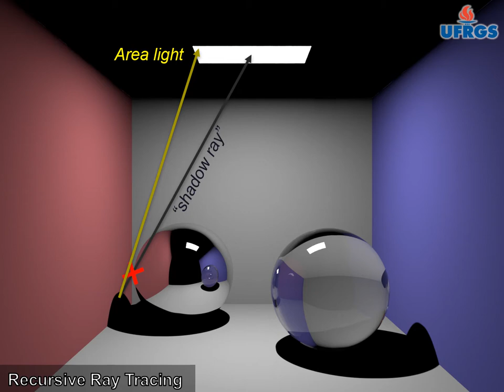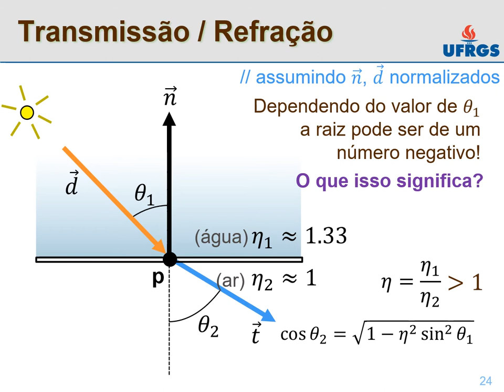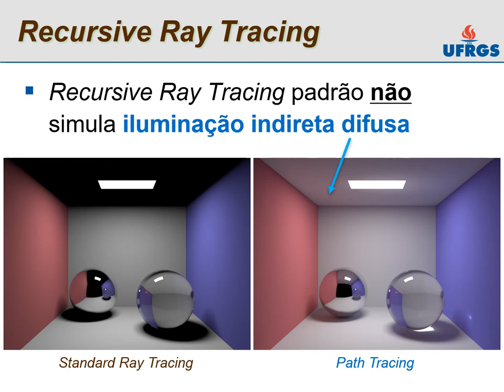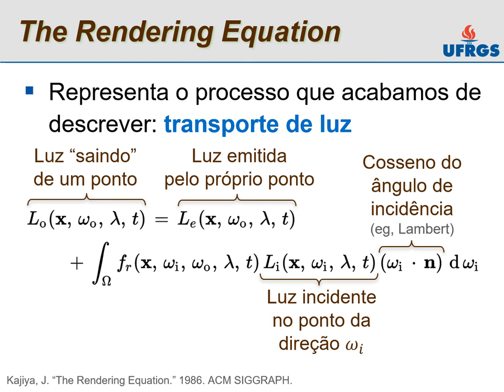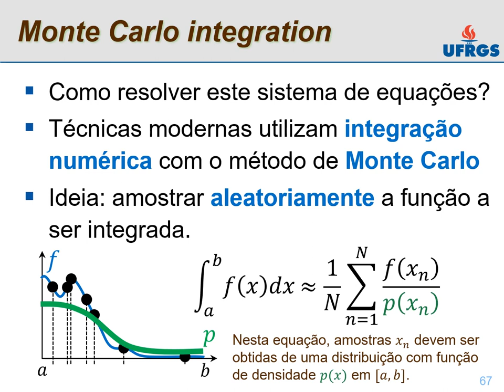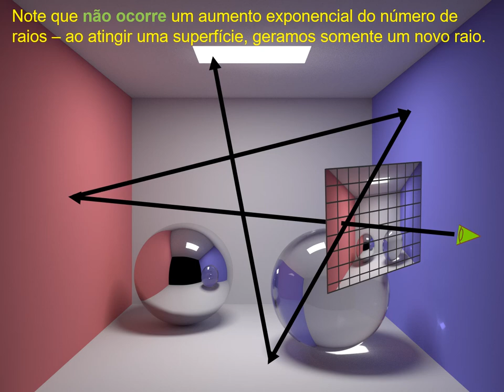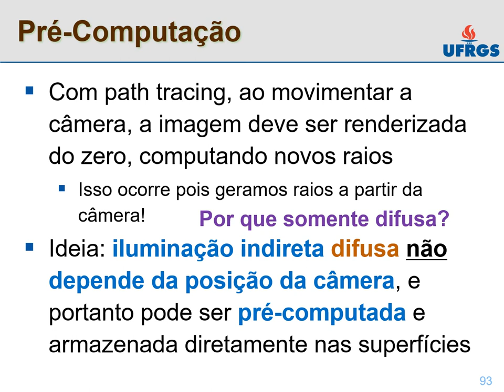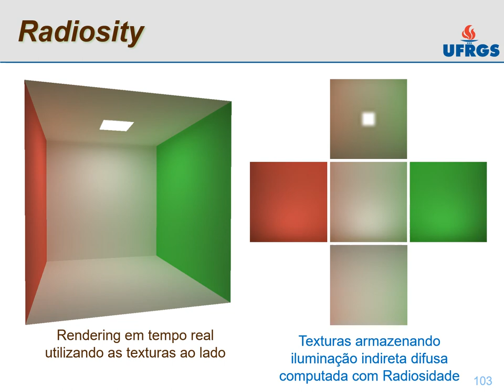Aula 26: Iluminação Global (parte 2)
Errata:
- Em 1m46s, o vetor "v" que aparece na equação deveria ser "d"

Você está interessado em realizar mestrado com pesquisa em Computação Gráfica ou Processamento de Imagens? Venha para o programa de Computação da UFRGS.

Fundamentos de Computação Gráfica - 2020/1
Prof. Eduardo S. L. Gastal

Instituto de Informática
Universidade Federal do Rio Grande do Sul
Brasil

Estas aulas são baseadas em materiais de vários professores do grupo de Computação Visual do Instituto de Informática da UFRGS:

- Anderson Maciel
- Carla Dal Sasso Freitas
- Claudio Rosito Jung
- Eduardo Simões Lopes Gastal
- João Luiz Dihl Comba
- Luciana Nedel
- Manuel Menezes de Oliveira Neto
- Marcelo Walter

Thank also to several professors that make their course material available online: Barb Cutler, Frédo Durand, Kayvon Fatahalian, Ren Ng, Steve Marschner, Wojciech Matusik.